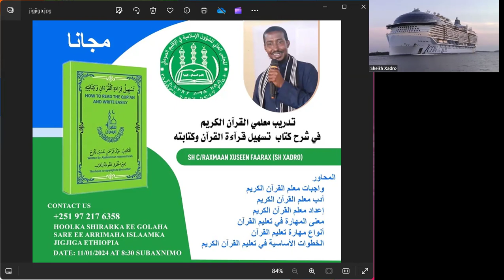WAA MUXAADARO KUSAABSAN TABABARKA MUCALIMIINTA QURAANKA OO BARI KADHICI DOONTA JIGJIG IN SHA ALLAH.